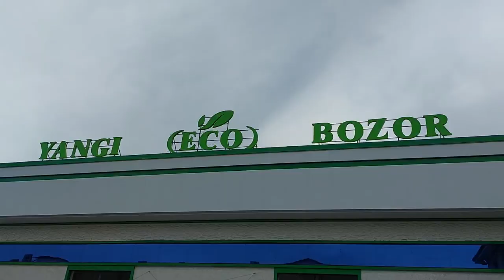우즈베키스탄 안디잔 양기바자르 Yangi Bazar in Andijan city Uzbekistan 20220515